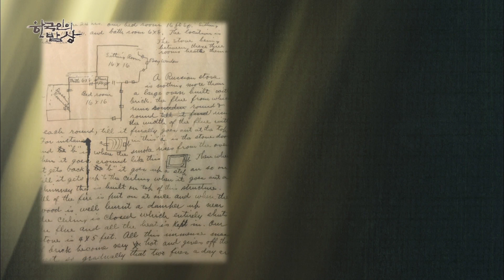[한국인의 밥상] 빛과 어둠을 품은 100년의 시간 “추억의 한 끼, 그해 겨울은 따뜻했네” (KBS. 20211223 방송)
“추억의 한 끼, 그해 겨울은 따뜻했네!” (2021년 12월 23일 방송)

10여 년 전부터 불기 시작한 레트로 열풍!
오래된 옛 풍경속 잊지 못할 추억의 음식들이 다시 주목을 받고 있다.
멈춰진 시간 속, 그 흔적들을 고스란히 간직한 그곳, 세월이 흘러도 잊지 못할 사람들과 시린 겨울 같았던 고된 시간들을 따뜻하게 해주었던 추억의 한 끼!
그 맛을 기억하십니까?

■ 광주 양림동, 빛과 어둠을 품은 100년의 시간
광주 도심 한복판, 햇볕이 드는 숲이라는 고운 이름을 가진 양림동은 오래된 한옥과 서양식 고택이 공존하는 독특한 풍경을 가진 곳이다. 한때 ‘서양촌’이라 불렸던 양림동은 1900년대 초 미국 남장로교 선교사들이 정착해서 살았던 곳으로 400년된 호랑가시나무와 함께 선교사들이 향수를 달래기 위해 심은 피칸나무, 은단풍나무들이 마을을 감싸고 있다. 나무의 열매들은 마을 사람들에게 살림 밑천이 되어주기도 했고, 귀한 식재료가 되어주기도 했다. 선교사들이 즐겨 먹던 수프와 구운 빵이나 쿠키는 그야말로 신세계였고, 서양문화가 제일 먼저 도착했던 양림동은 동네 통닭집에서 수프를 내놓았을 만큼 신식마을로 통했단다. 외국인 선교사들에게도 한국 음식은 쉽게 적응하기 힘든 낯선 음식이었지만 ‘친구가 되기 위해 밥을 먹기로 했다’는 편지를 보내기도 했던 선교사들은 밥을 나누어 먹으며 한국인들과 친구가 되고 이웃이 되었다.
특히 허철선이라는 한국 이름으로 살았던 헌틀리 선교사의 사택 암실은 80년 5.18 민주화운동 당시, 힌츠페터의 사진을 인화했던 곳으로 광주의 오월을 기록하여 세상에 알린 목격자가 되어주었다. 어둠을 이기는 빛처럼, 서로 보듬어 안고 함께 아픔을 이겨낸 기억을 단단하게 품은 주먹밥과 섞이고 어우러져 살아온 시간이 담긴 도토리묵비빔밥 한그릇, 광주 100년의 시간을 오롯이 품은 양림동의 밥상을 만나본다.

※ [한국인의 밥상] 인기 영상 다시보기제천하이라이트] 10주년 특별기획 제2편-수고했어요, 그대